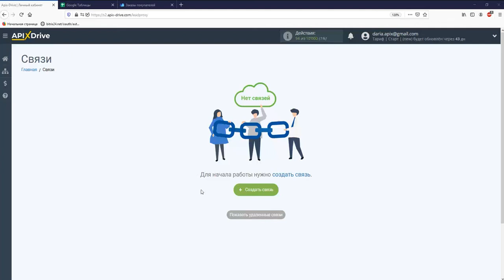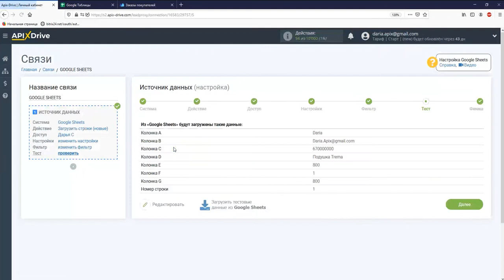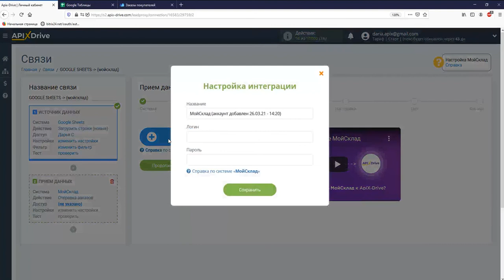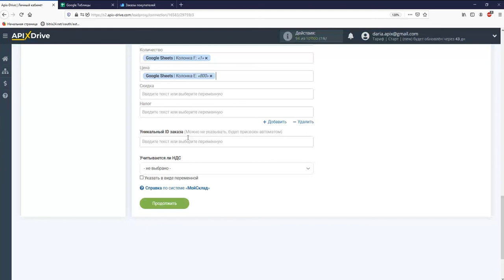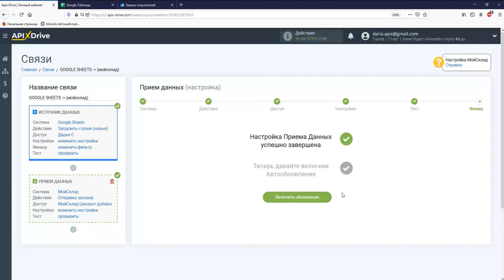Интеграция GoogleSheets и Moy Sklad | Как настроить передачу данных из ГуглТаблиц в МойСклад?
Как передавать данные из Гугл Таблиц​ в МойСклад? | Интеграция Google Sheets и Moy Sklad через онлайн коннектор сервисов и приложений ApiX-Drive

✓ Покажем как без программистов и интеграторов настроить передачу данных из Гугл Таблиц в виде заказов в Мой Склад.

【 Навигация по видео 】
  • 0:00​​​​​​​ - Введение
  • 0:40​​​​​​ - Настройка Google Sheets в качестве Источника данных
  • 2:03​​ - Настройка MoySklad в качестве Приемника данных
  • 3:57​​​​​​ - Настройка автообновления